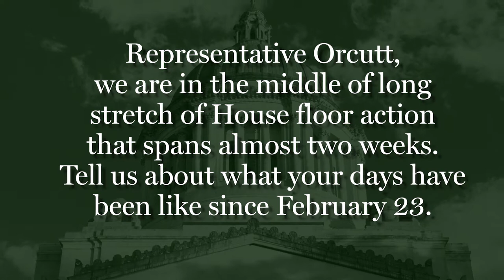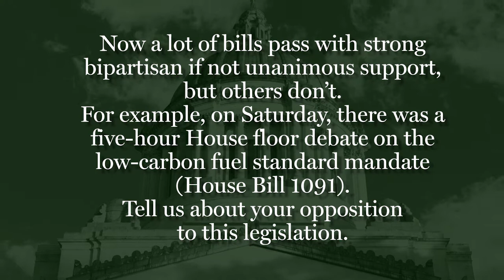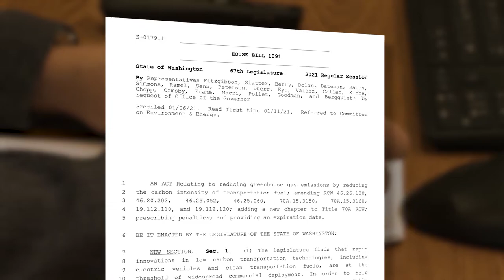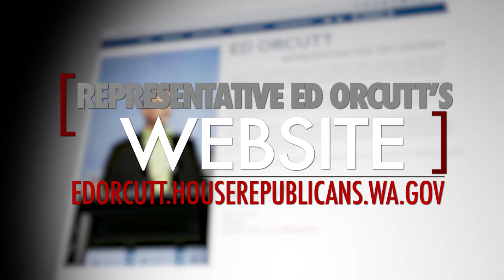Rep. Ed Orcutt discusses House floor action and low-carbon fuel standard (HB 1091) | March 2, 2021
Rep. Ed Orcutt, R-Kalama, discusses recently House floor action and the low-carbon fuel standard mandate (House Bill 1091). | March 2, 2021

Learn more about Rep. Ed Orcutt